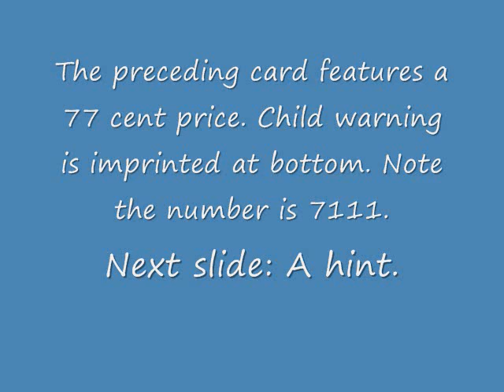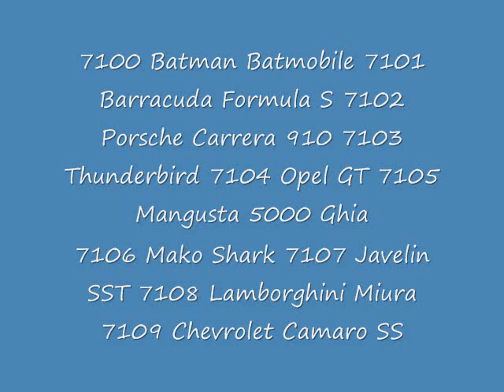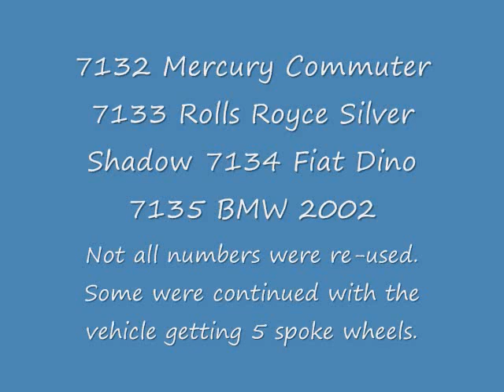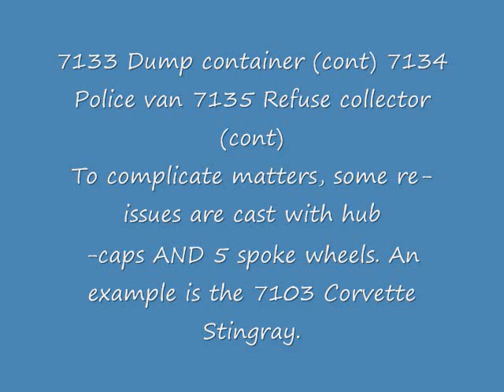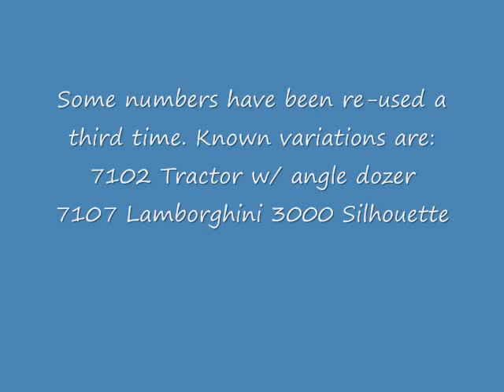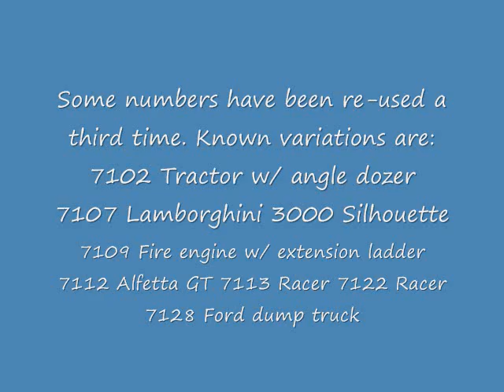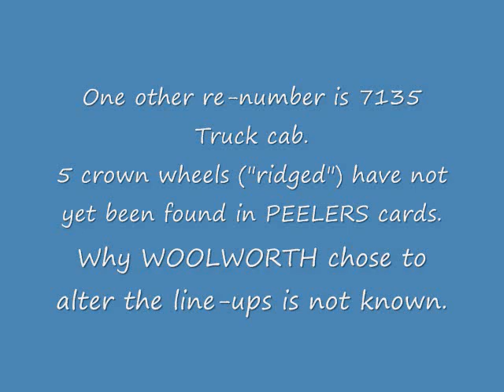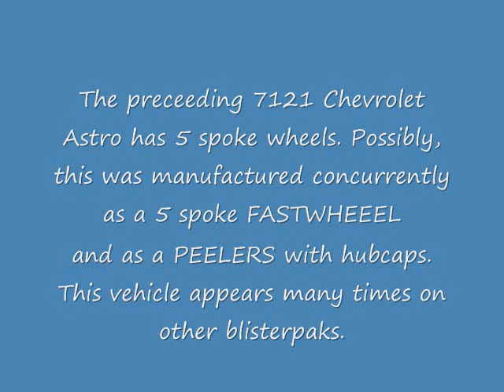Playart diecast guide - WOOLWORTH PEELERS "36"